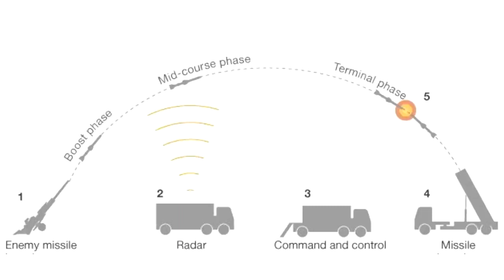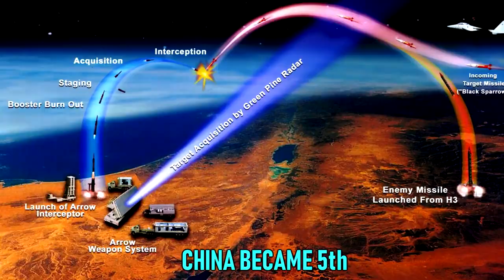Top 5 Most Powerful Weapons Of India At Present